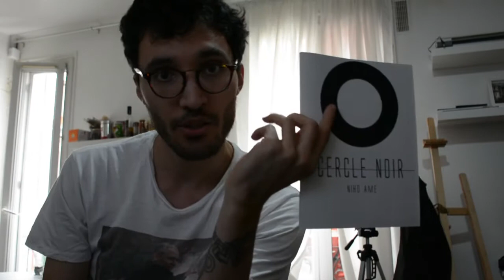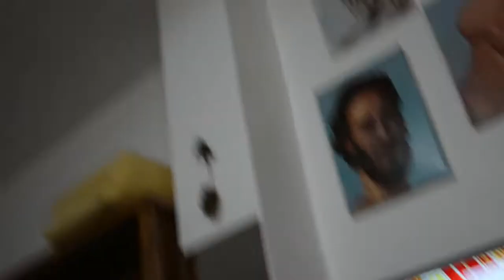inoue takehiko : comment utiliser le travail d'autre artiste.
ma bd :

Pentel GFKP

pinceau calligraphie grande taille